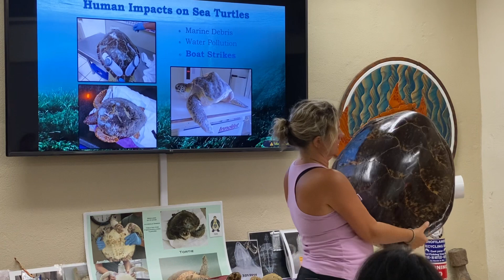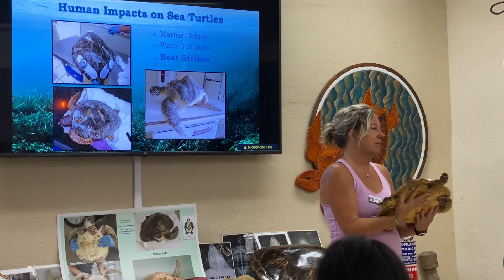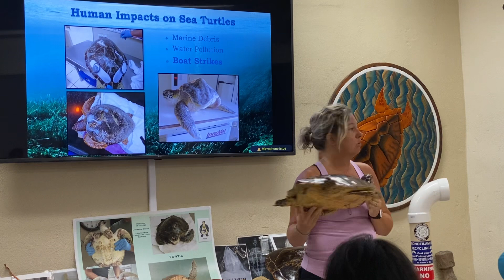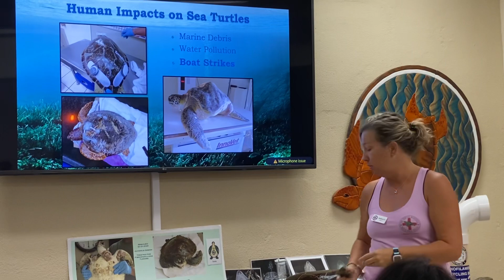Sea Turtle Hospital 🏥 - Part 2: 🐢 Boat Collisions💥Cause Sea Turtles Loss of Diving Ability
Information provided by the Sea Turtle Hospital and Rescue Center in Marathon, Florida in the Florida Keys: Part 2

The tour guide is describing how a boat strike can paralyze a turtle by damaging its spinal cord which is attached to the shell. Boat strikes also can cause air to accumulate in the turtle’s tissues which moves to the rear of their body. This causes them to no longer be able to dive down underwater as the air accumulates and acts like a life jacket at the back of the shell. ￼

So far, the hospital has only been able to add weights to their shell to help them stabilize their bodies in the water, but they have not fixed their ability to dive, so these turtles must stay at the hospital permanently. Can you think of other possible ways to fix these injured turtles? How could the air be removed from their tissues? What other things might help them be able to dive again?

One positive outcome is that the turtles who remain at the hospital long-term can donate their blood to incoming turtles who have wounds, and need to have surgeries.